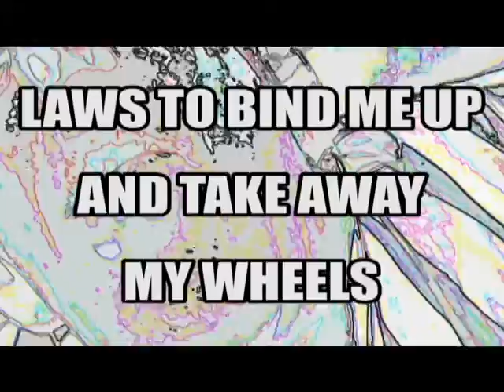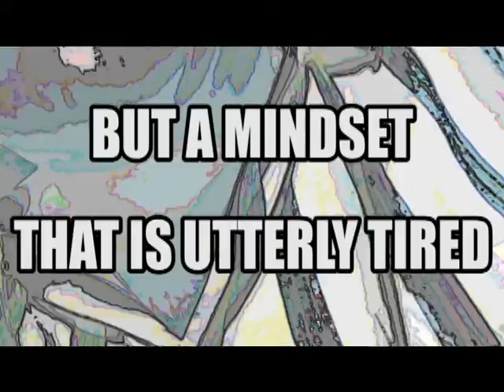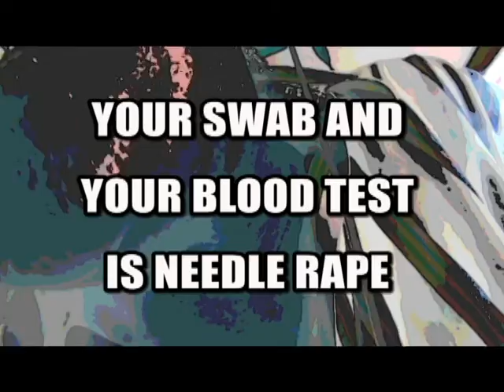High Cigar Needle Rape